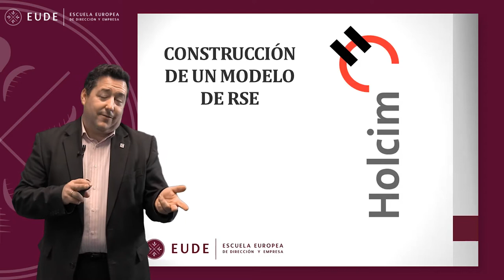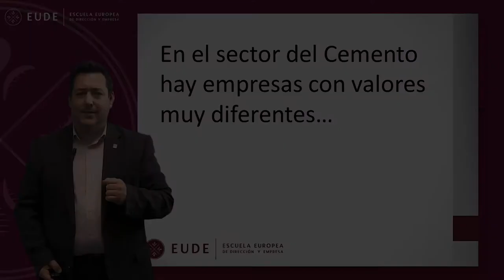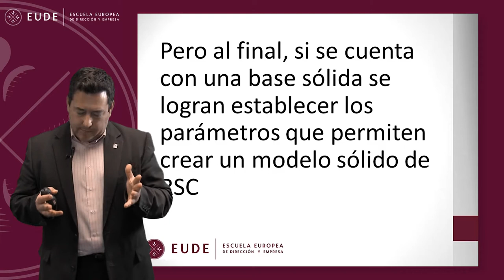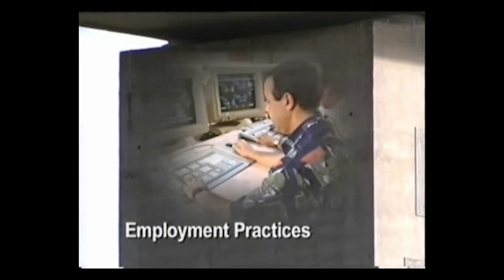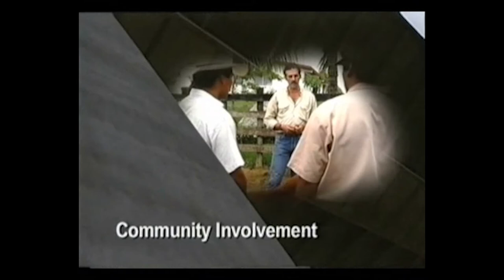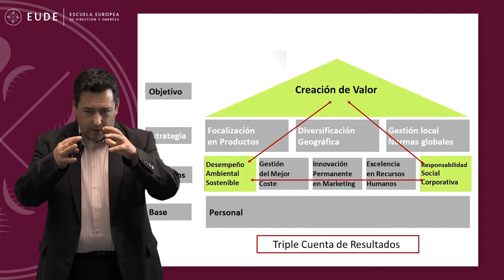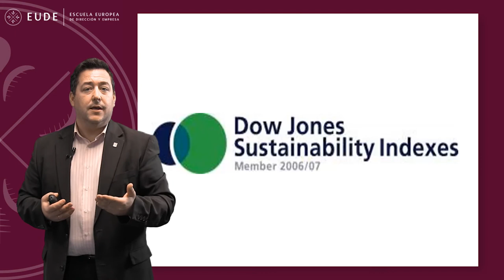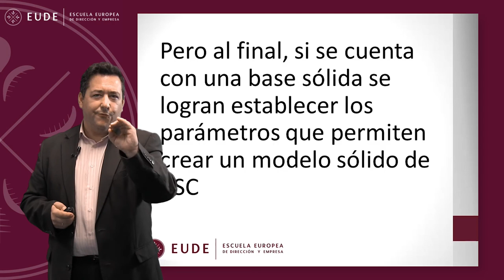20141203 MASTERCLASS 1 MOD 12 RSC Álvaro Rodríguez